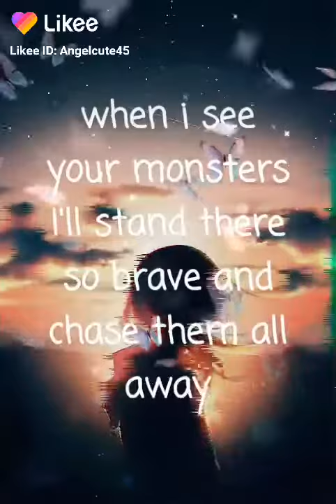January 14, 2021